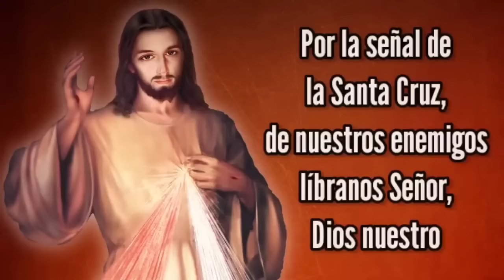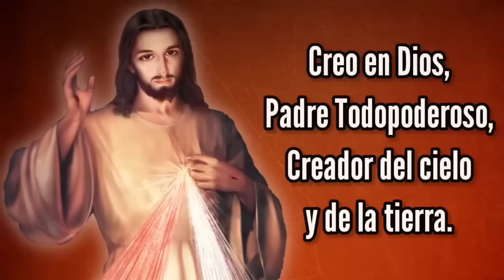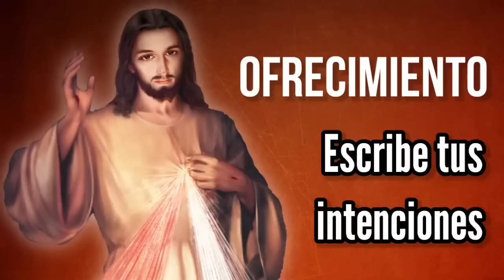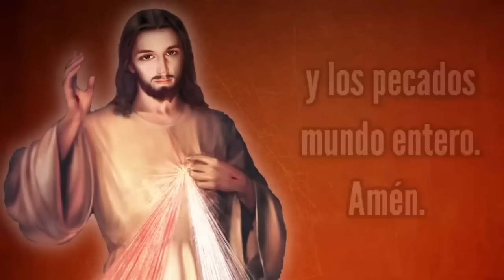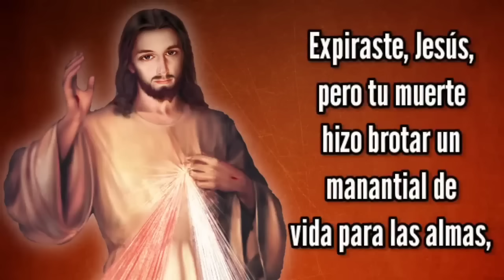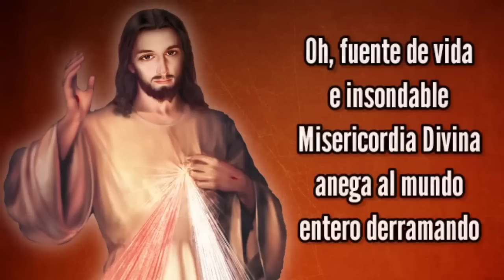Coronilla de la Misericordia | MARTES 24 de SEPTIEMBRE | Wilson Tamayo